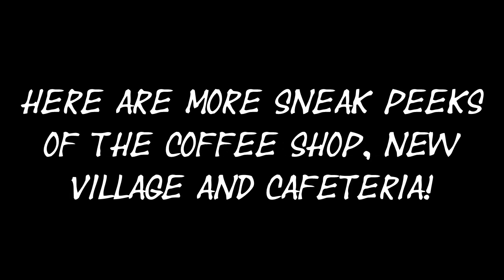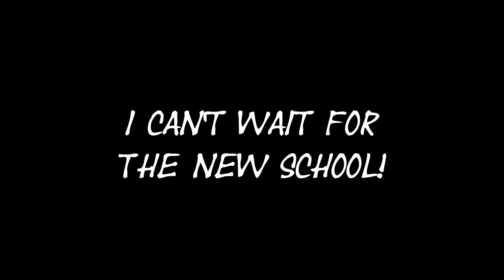Royale High - More Coffee Shop, New Village & New School Cafeteria Sneak Peeks!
In this video I show you more sneak peeks of the upcoming Coffee Shop, Village and New School Cafeteria.